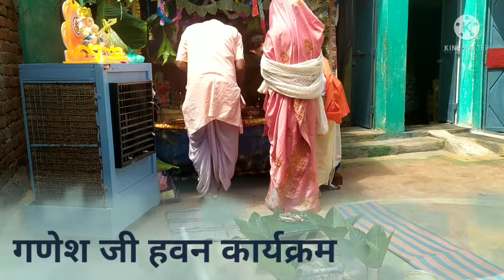गणेश उत्सव 2021। सिद्धेश्वर धाम इंद्रा कॉलोनी narsingarh मनकोरा बले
Ganesha utsav